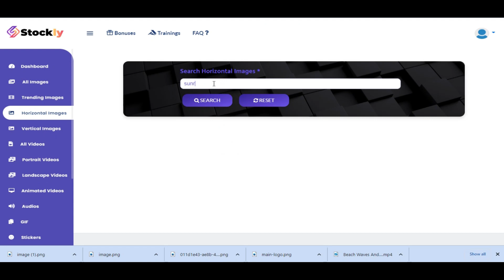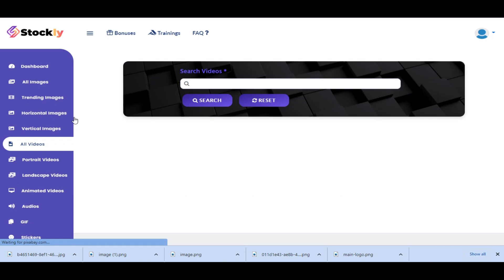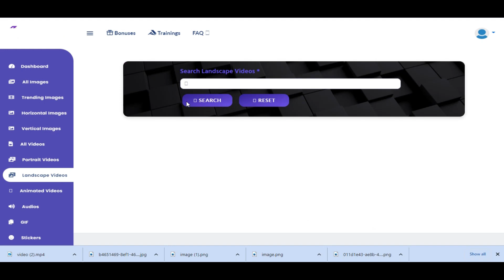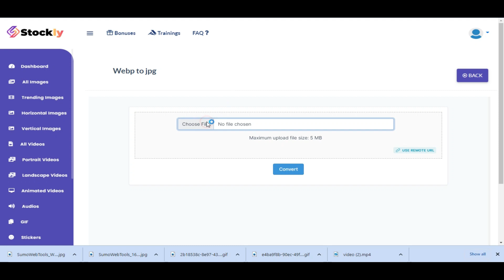Stockly Demo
Stockly Demo Video